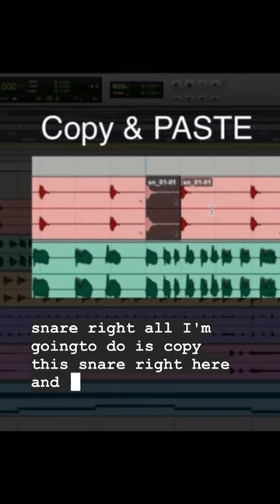9th Wonder inspired techniques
9th Wonder Inspired Techniques